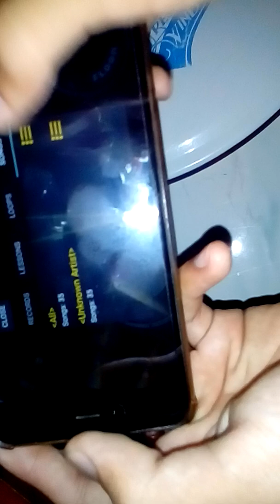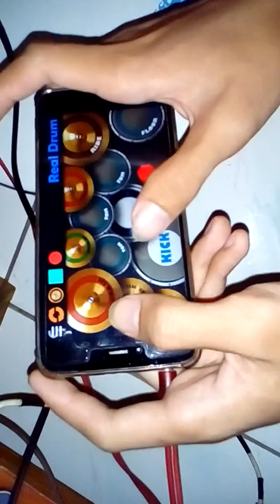BRAVESBOY - PUTUSKAN PACARMU cover REAL DRUM